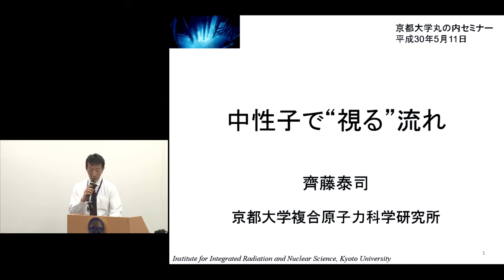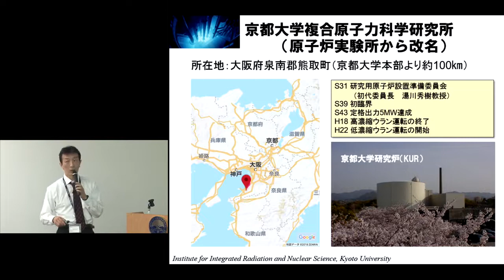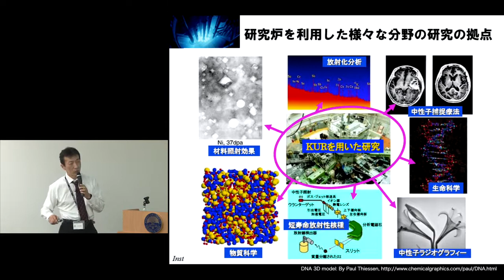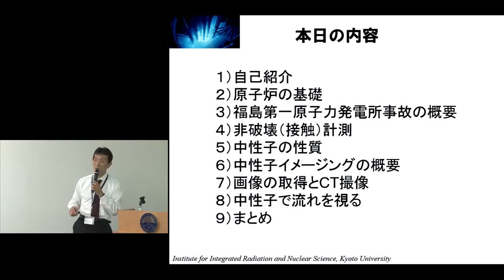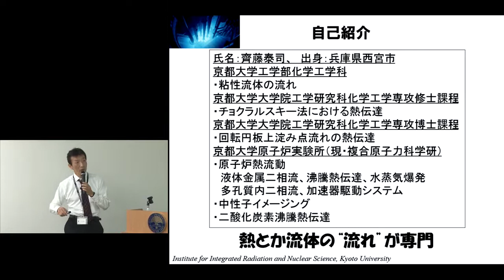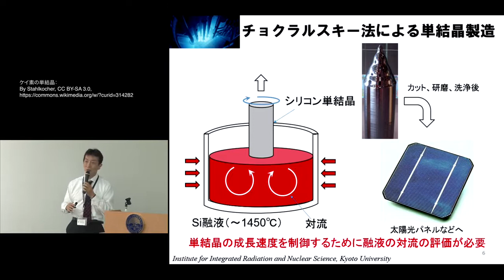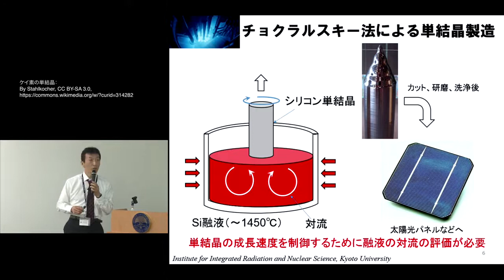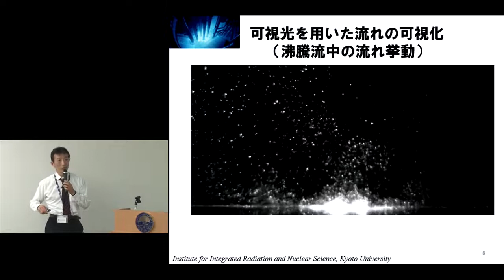第94回 京都大学丸の内セミナー「中性子で“視る”流れ」齊藤 泰司（複合原子力科学研究所 教授）2018年5月11日 チャプター1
中性子で“視る”流れ
齊藤泰司 （複合原子力科学研究所 教授）
チャプター1　自己紹介

2018年5月11日